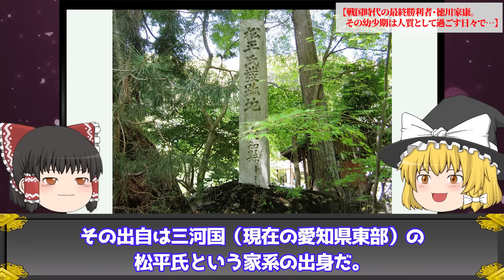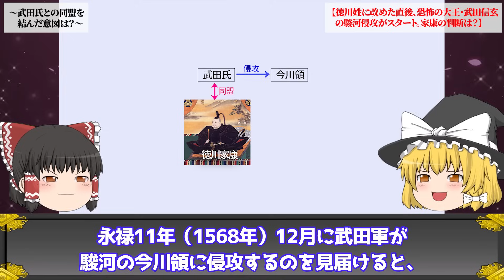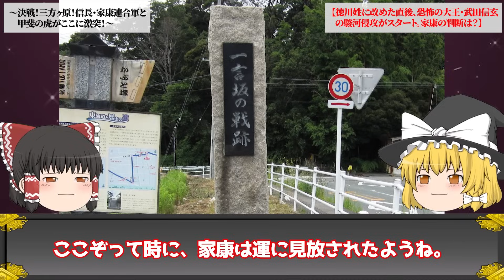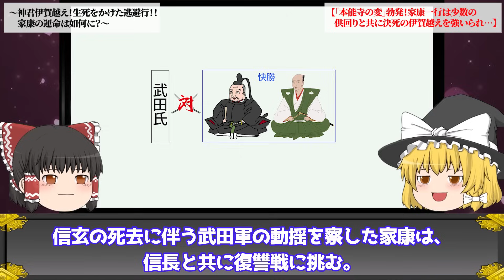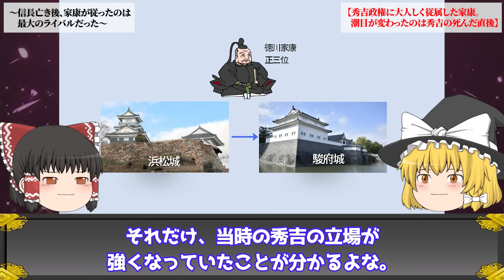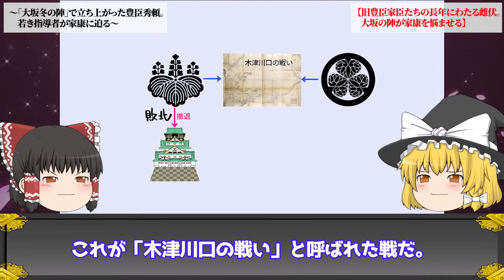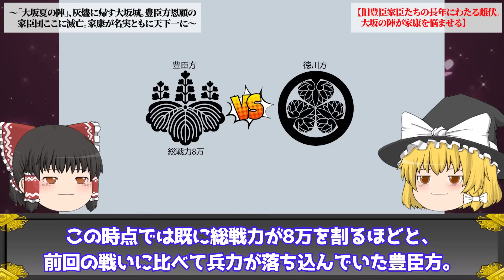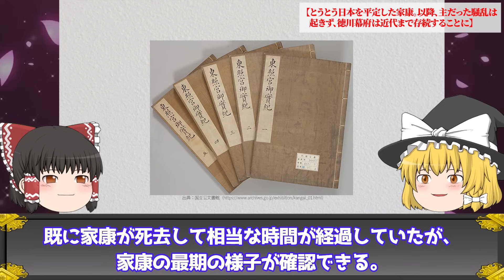【ゆっくり解説】徳川家康生涯75年をまとめたら壮絶すぎた…